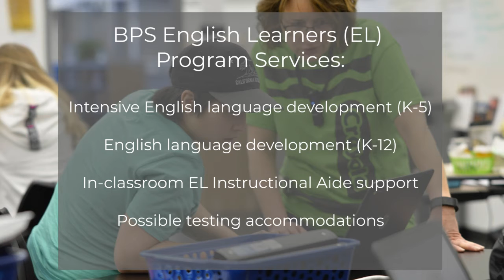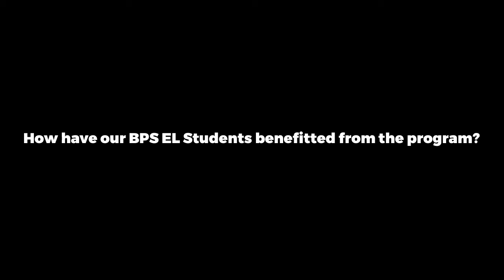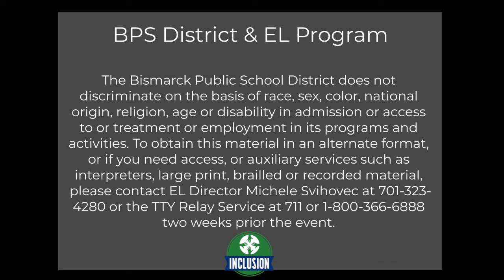BPS EL Informational Video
This introductory video reviews the BPS English Learners (EL) program including the program qualifications, process and available services.